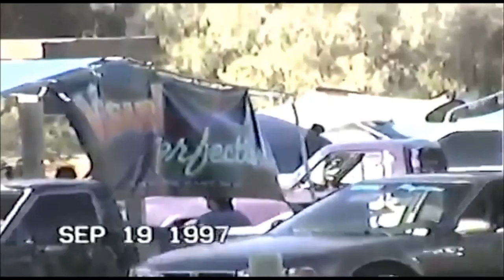Robbero - Speculation Street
🔊 FOLLOW ROBBERO